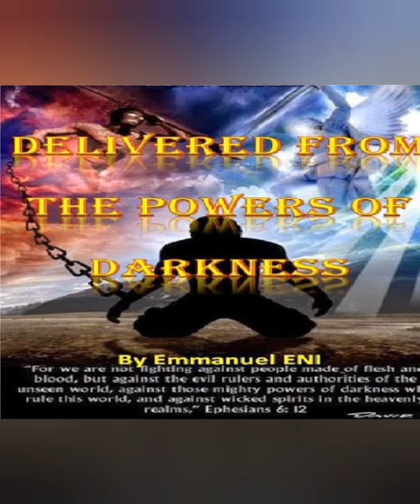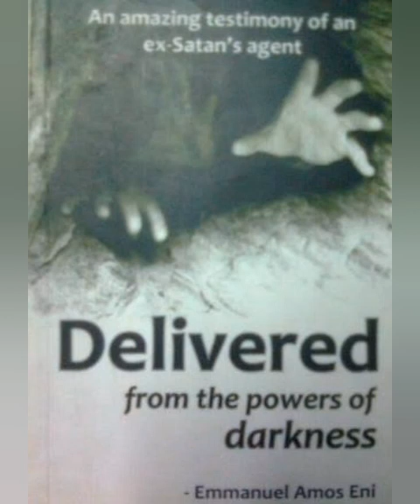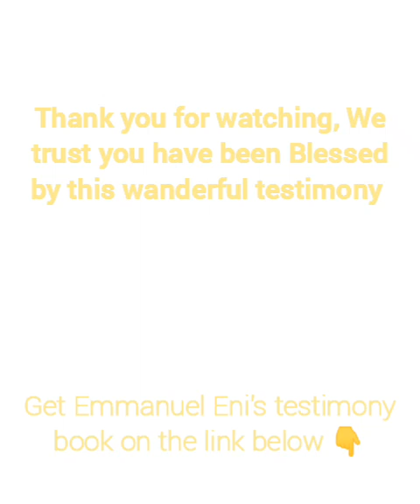Powerful Testimony of Former Leader of Agents of darkness • How they bring down Christians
Great testimony of the servant of God, Emmanuel Eni

This testimony is not complete. You may get hard copy of this book using this link 👇